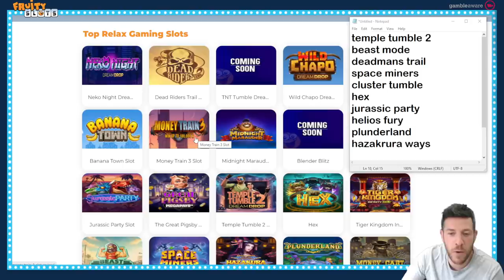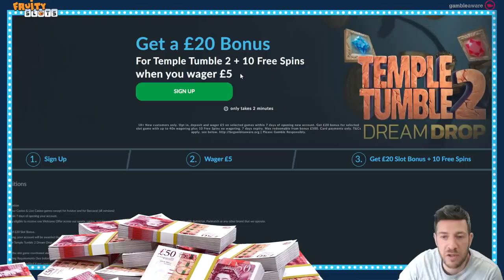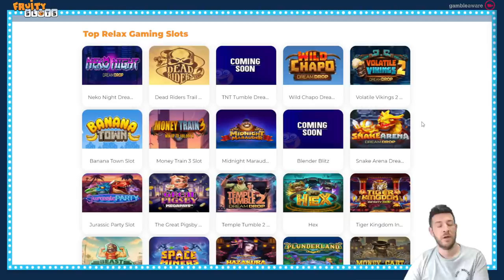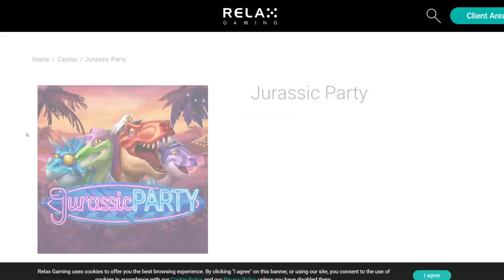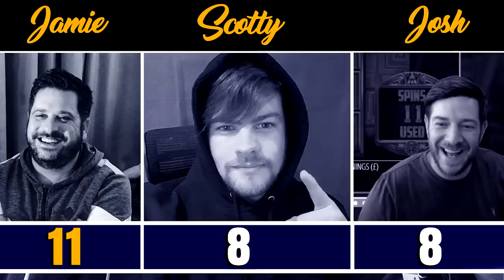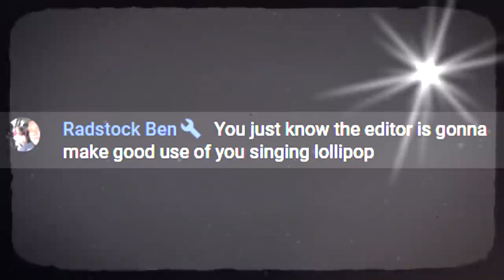RELAX GAMING SUNDAY SLOT BATTLE SPECIAL!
This week, all 3 of the lads take on 10 amazing Slots from the Hugely Popular Slot Provider, Relax Gaming! Some BIG WINS this week so sit back, and enjoy!

to see our best MGA licensed casinos

Highlights:

0:00:00 - Intro
0:05:25 - Temple Tumble 2
0:12:01 - Beast Mode
0:17:11 - Dead Mans Trail
0:20:05 - Space Minors
0:24:04 - Cluster Tumble
0:32:41 - Hex
0:36:26 - Jurassic Party
0:43:12 - Helios Fury
0:46:55 - Plunderland
0:50:57 - Hazakura Ways
0:57:38 - Outro